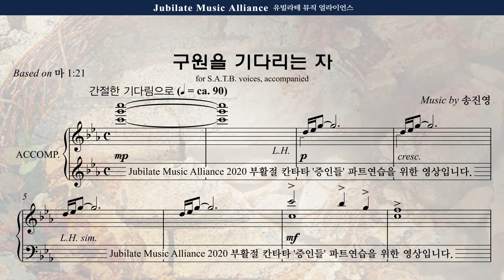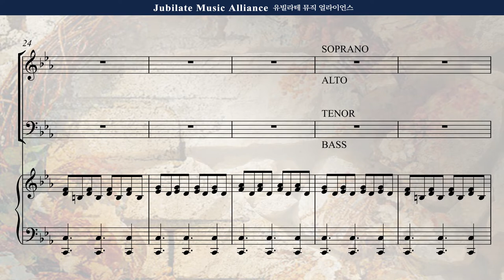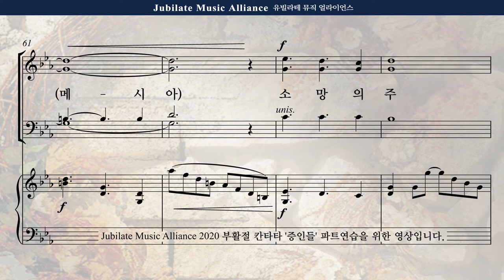[부활절 칸타타] 송진영 '증인들' 1. 구원을 기다리는 자 Bass